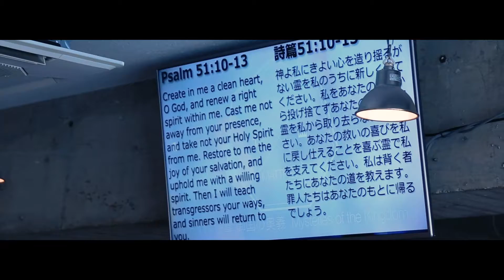Rebecca Howe Story